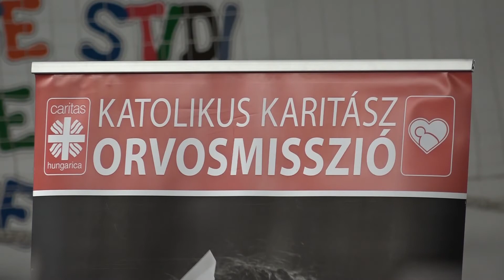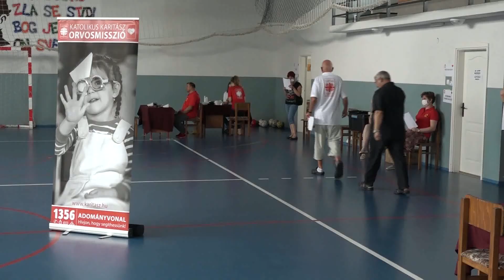2020.07.04. - Harmadszorra érkezett Muzslyára az Orvosmisszió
A magyarországi veszélyhelyzet megszűnése után első alkalommal indult útjára a Katolikus Karitász szervezésében az Orvosmisszió.